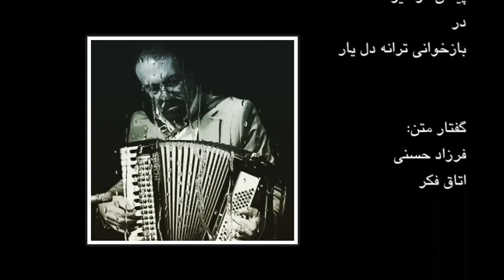سخنرانی صادق نوجوکی در مراسم بزرگداشت ناصر چشم آذر در لس آنجلس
مراسم بزرگداشت ناصر چشم آذر روز پنجشنبه هفدهم ماه می 2018 برابر با 28 اردیبهشت 1397 و در اولین روز ماه مبارک رمضان در غرب شهر لس انجلس و در محل بنیاد ایمان برگزار شد. در این مراسم که به همت و ابتکار تعدادی از هنرمندان موسیقی پاپ و با همراهی خانواده ناصر چشم آذر به ویژه منوچهر چشم آذر برادر بزرگ تر او و خواهرش ،برگزار شد تعداد قابل توجهی از هنرمندان عرصه موسیقی و سایر عرصه های هنری و مردم حضور داشتند.
در این گزارش شما بخش هایی از این مراسم را می بینید.
توضیح:هر گونه به اشتراک گذاری این گزارش در شبکه های اجتماعی مجاز است. بازنشر این گزارش نیز با ذکر منبع فقط در شبکه های اجتماعی مجاز است. کلیه رسانه های ارتباط جمعی و تلوزیون ها برای پخش این گزارش موظف به اجازه رسمی از تهیه کنندگان این کار هستند.